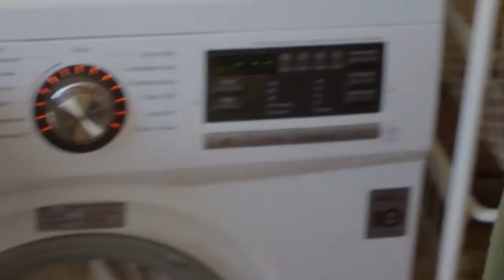Das Haus in Rasdolje